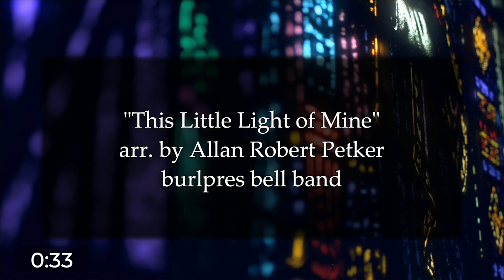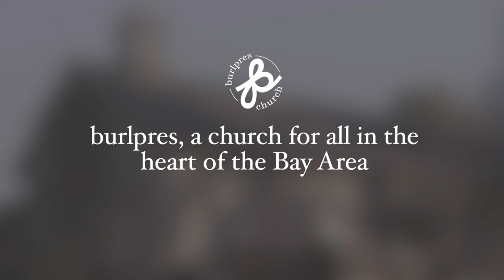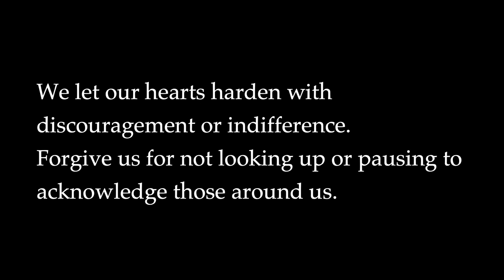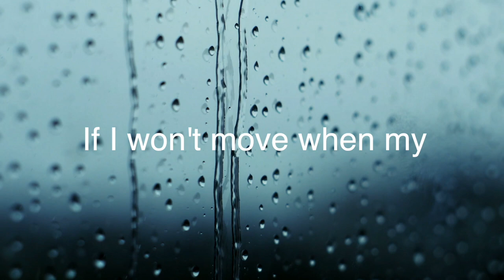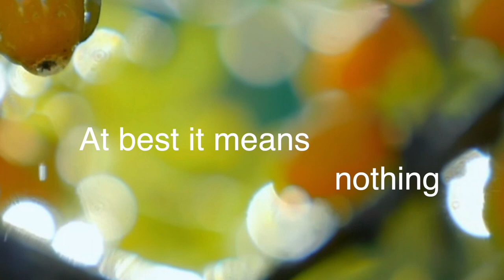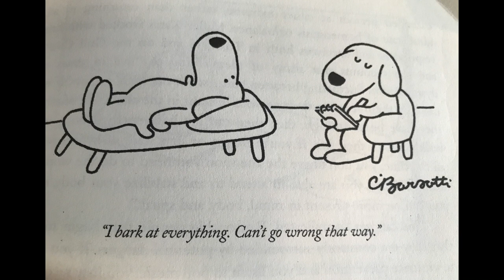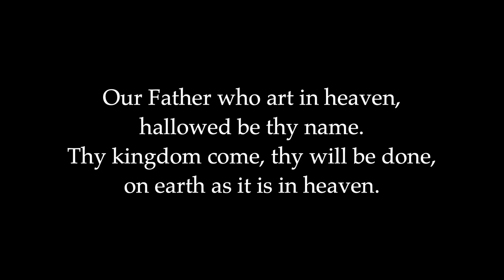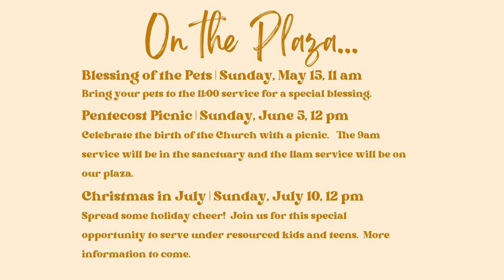Classic Worship | How to Diffuse Conflicts